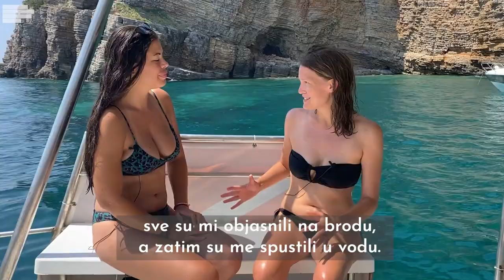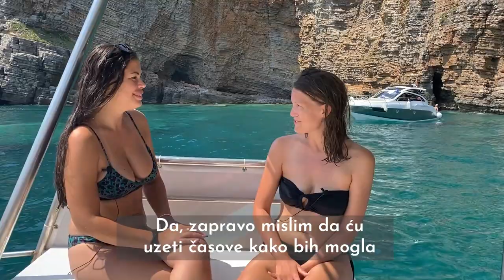RONILI SMO U BUDVI, EVO KAKVO JE ISKUSTVO I ŠTA TREBATE DA ZNATE!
Posjetili smo ronilački centar Diving Montenegro u Budvi i isprobali ronjenje. Prenosimo vam utiske i sve potrebne informacije o ovoj avanturi!